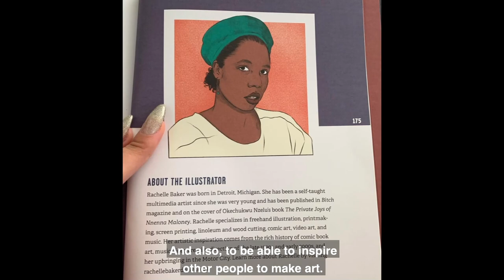Unlisted - Artist Demonstration: Rachelle Baker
Learn about the art and artistic process of Rachelle Baker, a multi-disciplinary artist from Detroit, Michigan.

With a background in relief printing, illustration, comic art, video art, and music, she is inspired by Shoujo manga, anime, comics, stoic women dancing in the backgrounds of late 90s-early 2000s R&B videos, and the sound cats make when they yawn.

This program is made possible by the PNC Foundation.